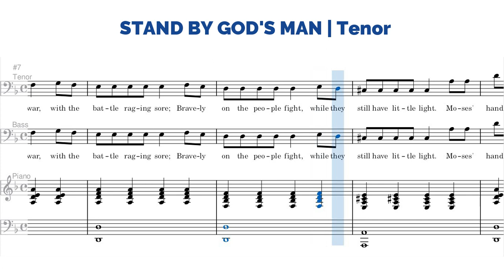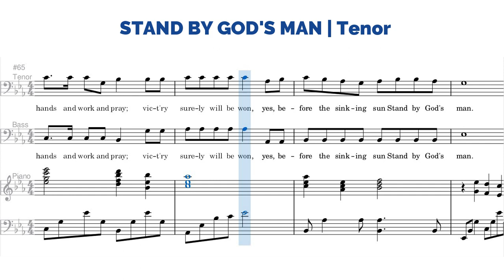Stand By God's Man | Tenor | Demo